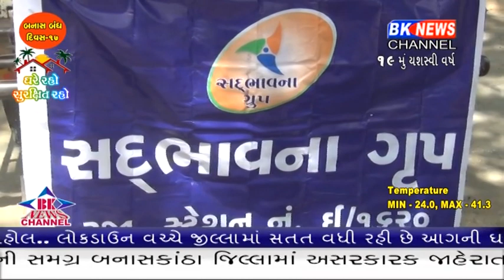સદભાવના ગ્રૂપ દ્વ્રારા વૃદ્ધા આશ્રમ એક માહિનાનું કરિયાણું આપ્યું.